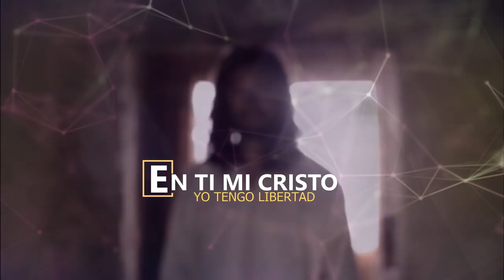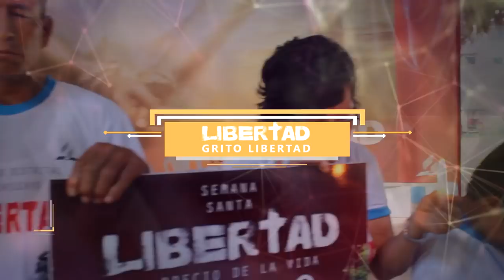Semana Santa 2018 | Karaoke - Libertad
Bienvenidos al canto tema Libertad l  Semana Santa 2018.
Nuevo Vídeo realizado

"Libertad l El Precio de la Vida"

Disfruta, comparte y canta con amor para Dios.